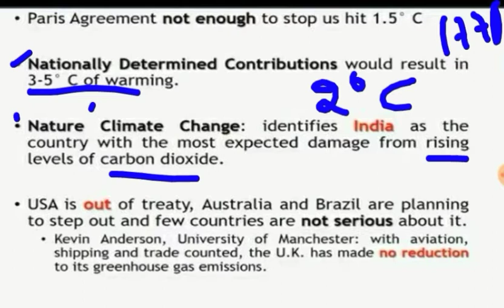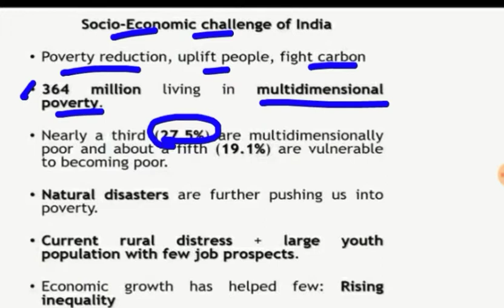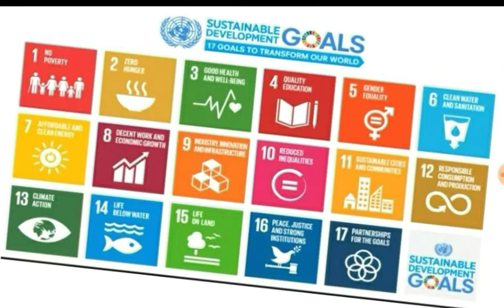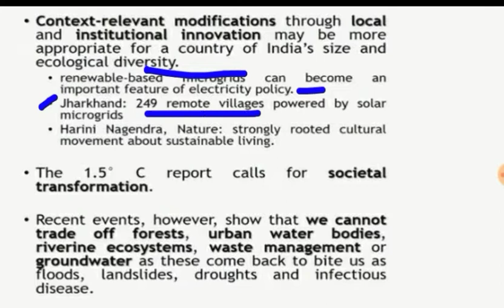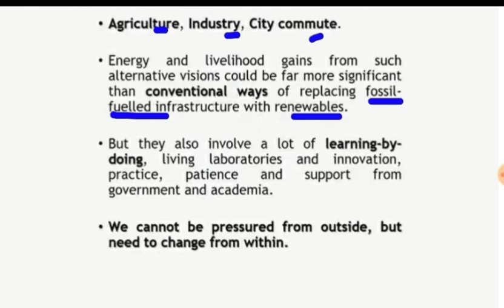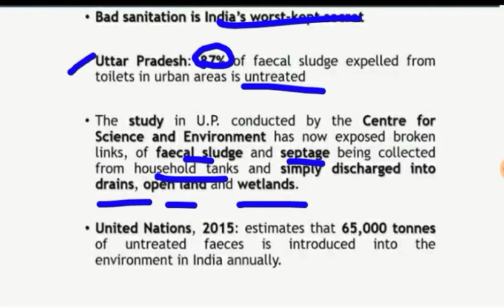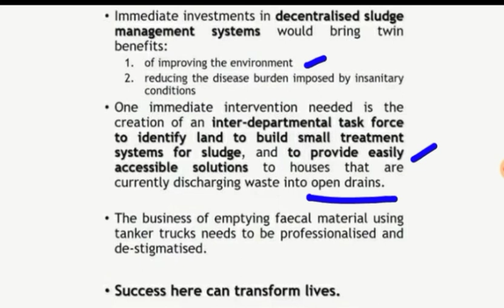థ హిందూ ఎడిటోరియల్ 26 అక్టోబర్ 2018 ఎనాలిసిస్ తెలుగు లో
ఈ వీడియో వాతావరణ మార్పు, గ్లోబల్ వార్మింగ్ మరియు పరిశుభ్రత గురించి